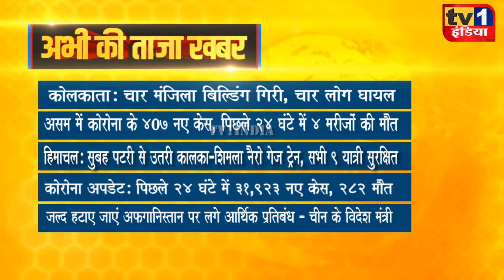Taza Khabar | Morning News Updates | प्रमुख सुर्खियां 23.09.2021